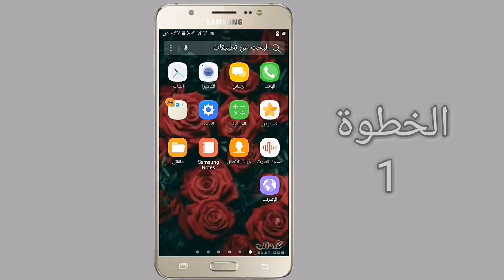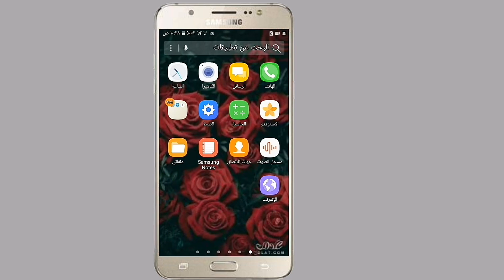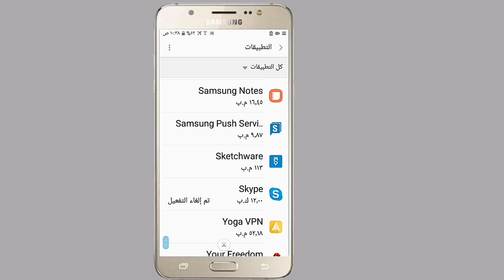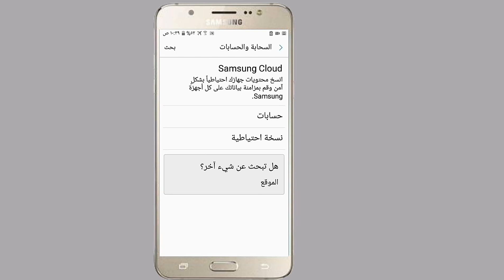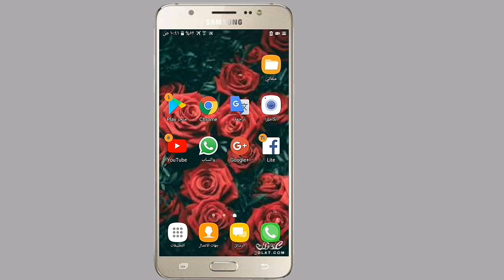الحل النهائي للتخلص من الإعلانات المزعجة في هاتفك دون روت او أي برنامج.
تنزيل التطبيقات المستخدمة في الشروحات من قناتي على التلجرام :
حل سهل و بسيط للتخلص من جميع الإعلانات على جهاز الاندرويد

منع ظهور الإعلانات على هاتفك الذكي
حل مشكلة ظهور الاعلانات في مختلف هاتفك الاندرويد- الحل عندنا
اقوى تطبيق في تاريخ البشرية | منع ظهور الاعلانات في الاندرويد مجاني
منع ظهور الإعلانات المزعجة نهائيا على تطبيقات الأندرويد